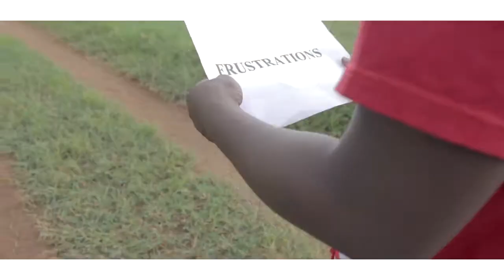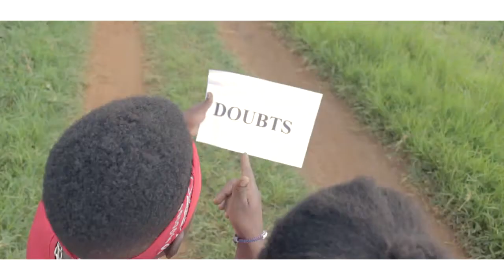Dadah Morer- Lololo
it's alove song